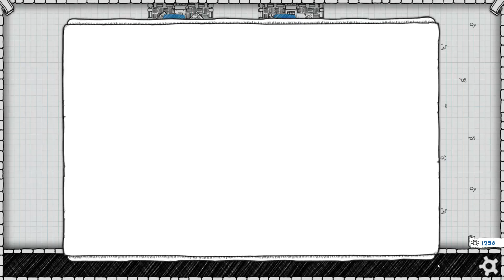Let's Play Guild of Dungeoneering Part 17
Let's Play Guild of Dungeoneering, shall we? In this Let's Play I'll be playing Guild of Dungeoneering with a little help from you guys! Drop your name in the comments section and I'll add you as one of my intrepid dungeoneers. Thanks for joining me, and let's start our let's play of Guild of Dungeoneering!

What is Guild of Dungeoneering?

Become the ultimate Dungeon Master as you bribe, entice and coax your heroes through their adventures on a quest to restore your guild to its ultimate glory!
Guild of Dungeoneering is a turn-based dungeon crawler with a twist: instead of controlling the hero you build the dungeon around him. Using cards drawn from your Guild decks, you lay down rooms, monsters, traps and of course loot! Meanwhile your hero is making his own decisions on where to go and what to fight. But will he be strong enough to take on the dungeon's overlord? In between dungeon runs you manage your Guild, building new rooms to attract new classes of adventurer and to expand your decks of cards with more powerful items and events.